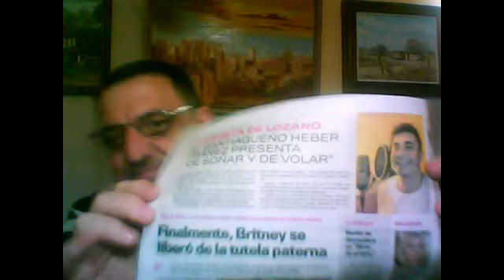Heber Ybáñez el santiagueño cronista de Verónica Lozano se lanza con todo a la carrera como cantante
DIARIO EL LIBERAL. SANTIAGO DEL ESTERO. ARGENTINA.